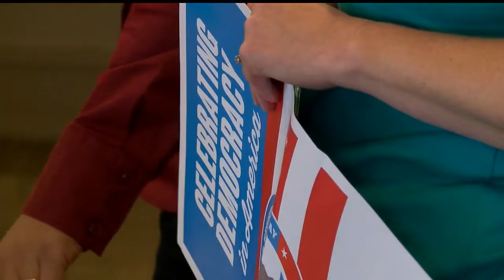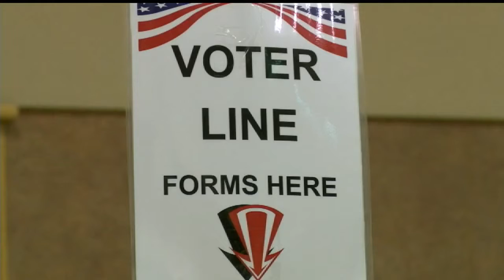YWCA encourages early voting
Greta Mittereder spoke with those encouraging others to sign-up.